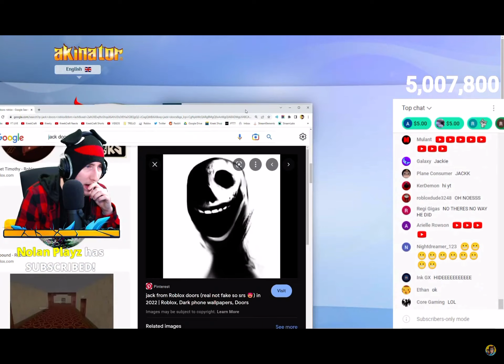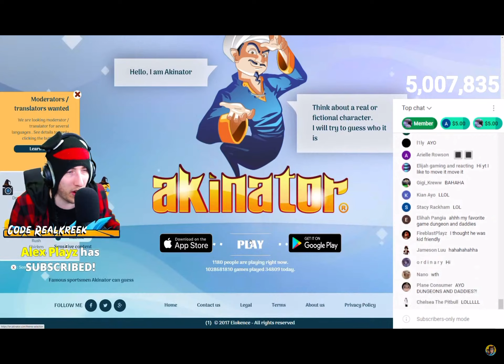Kreekcraft gets frustrated while playing Akinator + dies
Credit kreekcraft